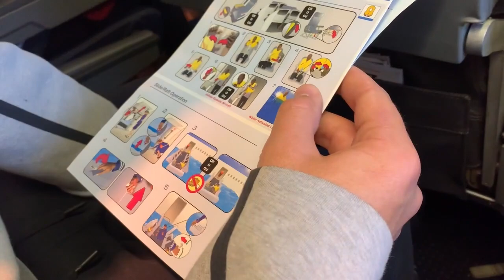VISITING ROME FOR THE FIRST TIME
My sister is studying abroad in Florence, so we met her in Rome for the start of our week of exploring Italy. This was also my boyfriend's first time out of the country so it was very exciting!!